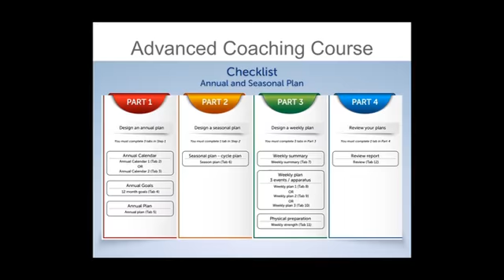Webinar 6 now available!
Are you working through the Advanced Coaching Principles Course? Need some tips on how the complete the Annual and Seasonal Plan? We're here to help!

and watch this FREE webinar today!